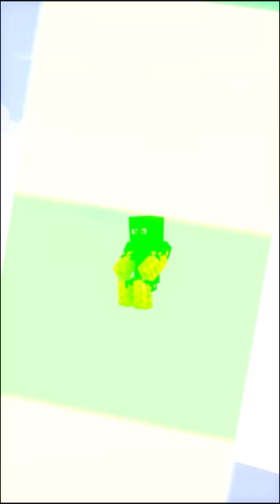ATHOS ANIMADO NO MINECRAFT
TODAS ANIMAÇÕES DO ATHOS NO MINECRAFT